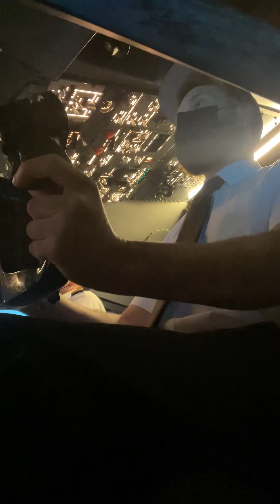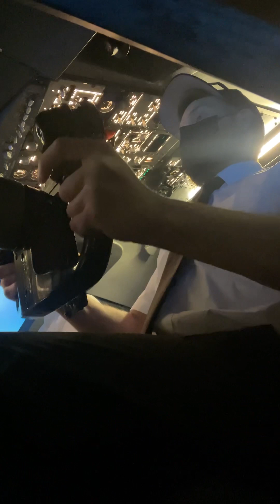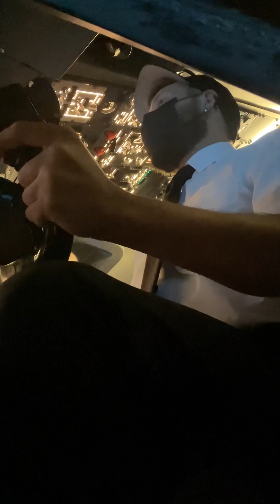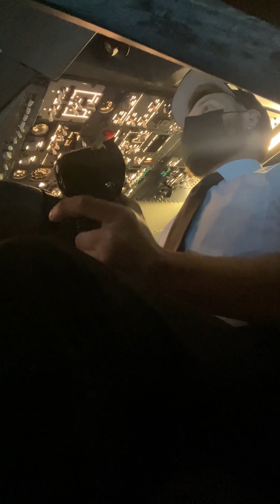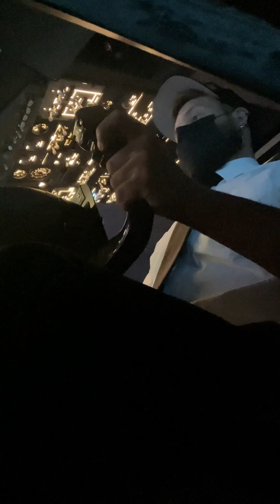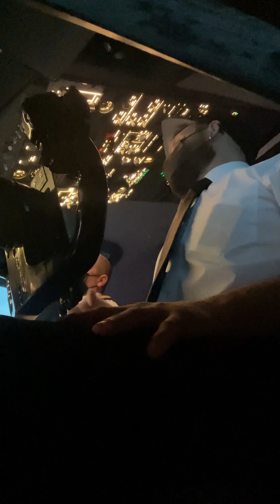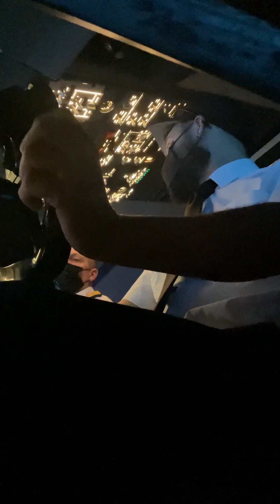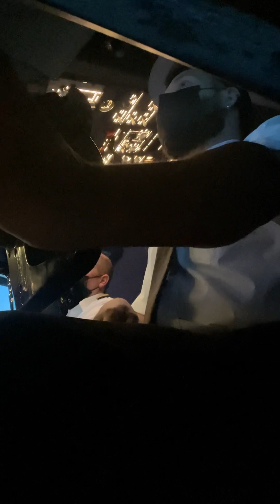ToGA Bros Flys: Instructional Take-Off and Basic Manuevers and Taxiing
In this video I let the first officer explain to me via instruction through the Dream Aero program how to prepare the aircraft for take off and taxiing and allow for some basic maneuvers under supervision.  I had prior knowledge and experience with the procedures but with a first officer I have had no non formal experience with.

WARNING!!:Please lower your speakers as there is squeaking during recording.